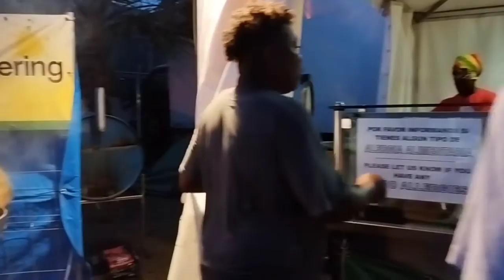Rototom Benicasim 2022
música de Bob Marley